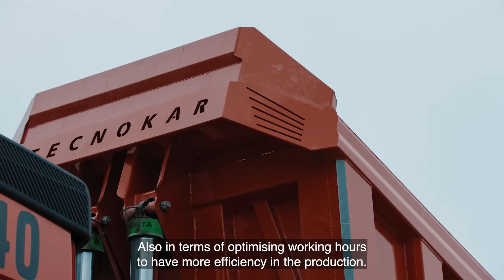Autonomous Vehicles in a Quarry - Volvo Autonomous Solutions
A major leap in mining efficiency, flexibility, and most importantly, safety.​

Explore the transformed future of mining and off-road transportation with Volvo Autonomous Solutions. Our advanced Autonomous Transport Solutions (ATS) are designed to navigate the most demanding landscapes in quarrying, mining, and industrial material handling. By seamlessly integrating with your operations, our ATS offers enhanced control, leading to a reduction in emissions and an increase in productivity, all without compromising on safety. Experience the safe, efficient, and sustainable alternative to traditional methods, and embrace innovation with Volvo Autonomous Solutions' autonomous haulage technology.